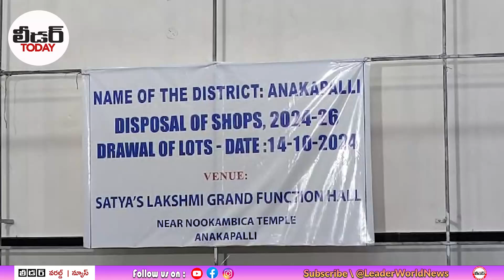అనకాపల్లి జిల్లాలో ప్రారంభ వెైున మద్యం షాపులకు లాటరీ పద్ధతిలో అభ్యర్థుల ఎంపిక ప్రక్రియ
Watch : అనకాపల్లి జిల్లాలో ప్రారంభ వెైున మద్యం షాపులకు లాటరీ పద్ధతిలో అభ్యర్థుల ఎంపిక ప్రక్రియ | anakapallidistrict anakapalli liquor liquorsales tenders liquorcase tdpnews tdp janasenaparty apgovt ysjagan ycp alcohol cmchandrababu todaynews viralnews breakingnews LeaderTeluguNews Leader TeluguNews LeaderWorldNews leaderworldnews leadernews leadertvnews | @leadertvnews